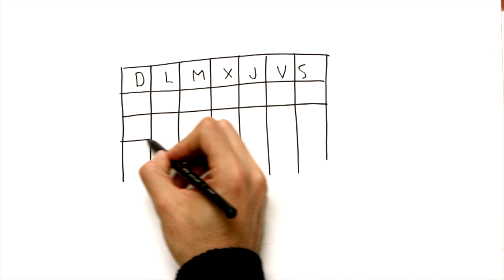Francisco Vicente de Tornamira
Tutera, 1534 - Tutera, 1597ko abuztuak 24. Kosmografo nafarra.

Bibliografo batzuk bere sehaska Tarazonan kokatzen duten arren, Tuteran jaioa izatea litekeena da (bere lanetako atariko orrialdean horrela zioan). Bere bizitzaz ezer gutxi dakigu: agian, amaren abizena (Vicente) bere aitarenaren aurretik jarri zuen, beharbada bere auzo birengandik bereiztearren; eta Ana Buenorekin ezkondu zen, hamar seme izanez bik bestek aurrera eginez.